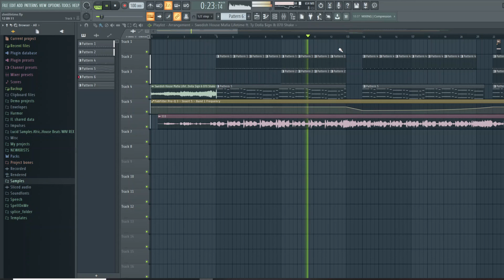Swedish House Mafia – Lifetime ft. Ty Dolla $ign & 070 Shake (Chris Balance Remake) (FLP)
Swedish House Mafia - Lifetime ft. Ty Dolla $ign & 070 Shake Lyrics:
[Chorus: 070 Shake & Ty Dolla $ign]
Under the white light
Once in a lifetime, watching the skyline
Don't change your mind while
Under the white light (Dolla Sign)

Once in a lifetime (Time)
Baby, it's the right time (Right time)
I’ll put on the red light
Told you it was on site
You had on that sundress
Never fail to impress (Press)
We had the best sex
Wе made love all night (All night)

Under thе white light
Once in a lifetime (Once in a lifetime), watching the skyline
Don't change your mind while (Don't change your mind)
[Interlude: 070 Shake]
[Non-lyrical vocals]

Come with me, take my hand
To a place, a place where we can be free

[Bridge: 070 Shake]
Yeah, under the white light

Once in a lifetime (Ooh), watching the skyline
[Outro: Ty Dolla $ign]
Once in a lifetime
Girl, gon' live it up
Don’t you let nobody tell you different
You’ll have it your way
Don't you let nobody tell you nothing
Ooh, yeah